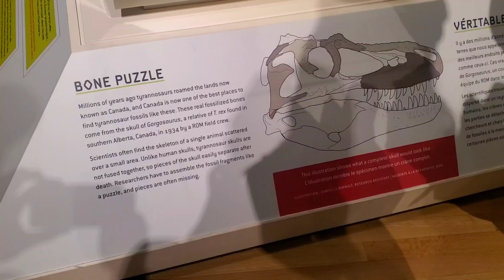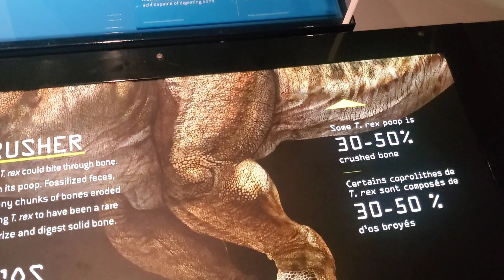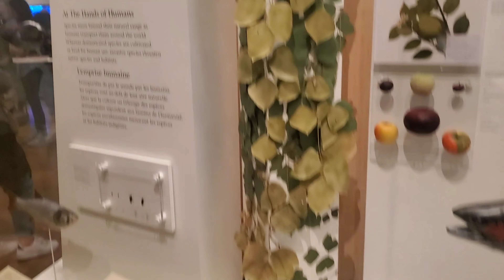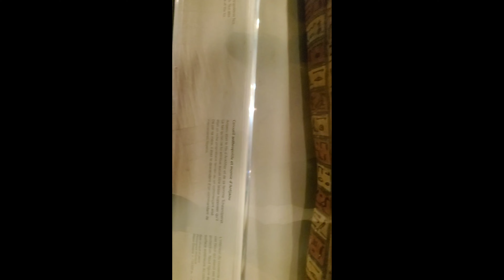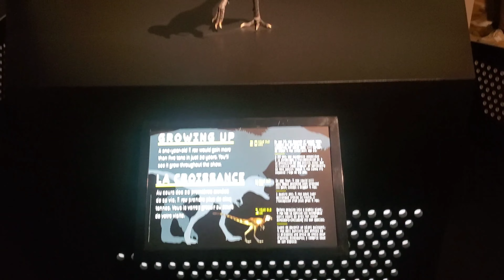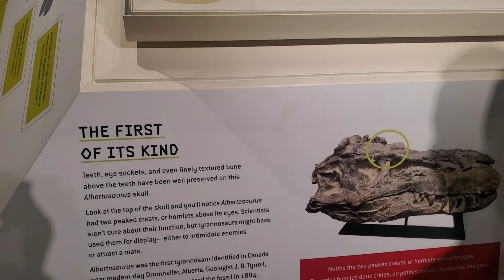Toronto Museum Visit